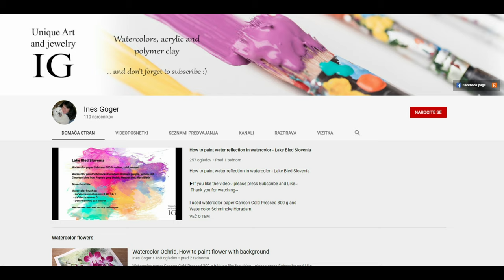How to paint gray cow in watercolor. How to paint fur. Tutorial for beginner.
How to paint gray cow.

I used watercolor paper Fabriano Cold Pressed 300 g and Watercolor

Schmincke Horadam:
Sepia brown, Black Mars, Gold Brown, Perylene maroon, May Green, Sap Green

Gouache white

Watercolor brushes:
 da Vinci cosmotop mix B 20, 12, 1
, da Vinci casaneo 0
, Micon by Dynasty x-long 5/0